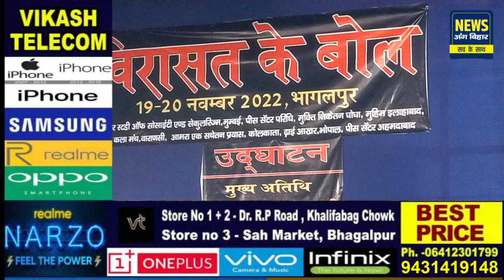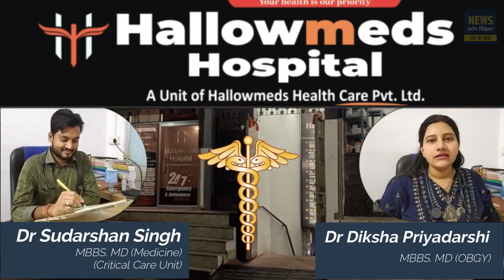NEWS ANG BIHAR - जिले की खबरें 19/11/2022